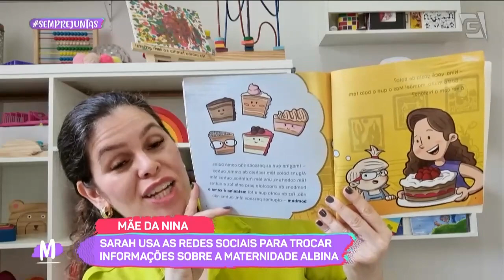Albinismo: características, causas e cuidados - Mulheres (26/06/23)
Nosso bate-papo de hoje é sobre albinismo e a pediatra Patrícia Salmona vai tirar todas as suas dúvidas. Além disso, o modelo e criador de conteúdo digital Mattheus Diasz também está por aqui para conversar com a gente!